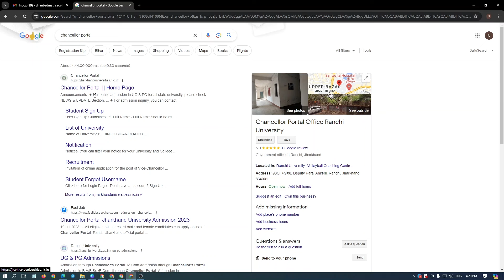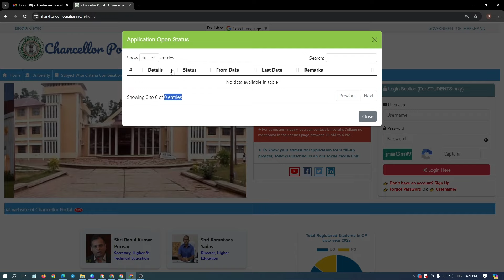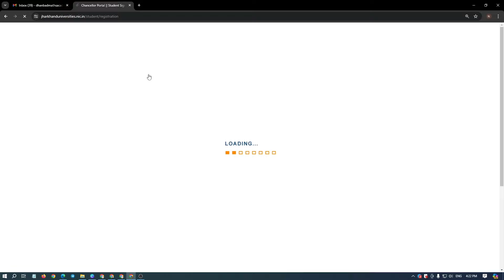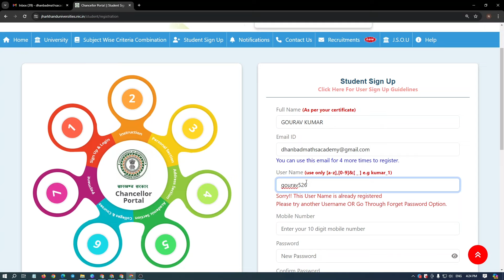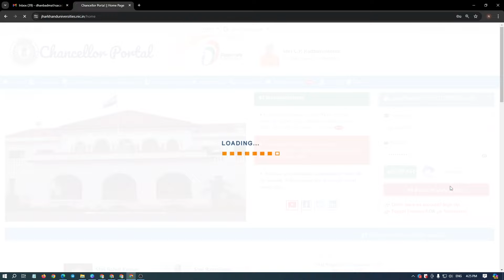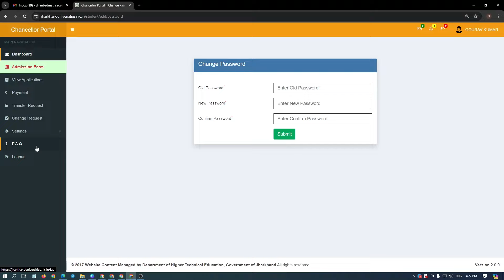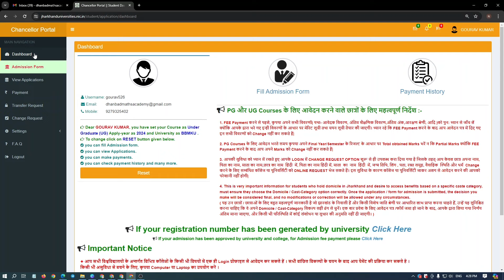Chancellor Portal Admission 2024 Registration Process BBMKU, VBU, RU, SKMU, JWC, etc.